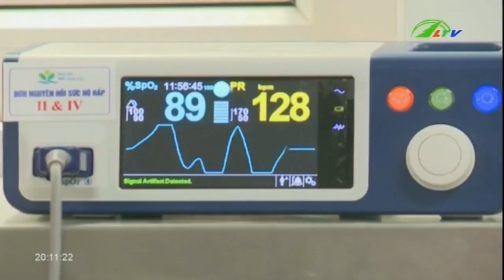Nỗi lo thực phẩm “ngậm” chất cấm vàng ô | Xã Hội Lâm Đồng TV